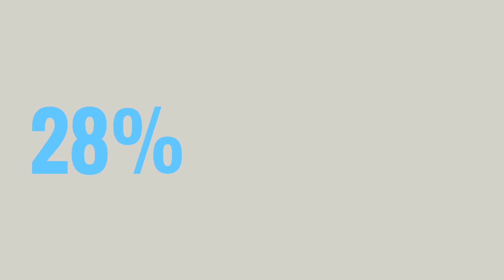What does it mean for the Region? UNAIDS Report July 2017 - First 90 In Focus Animated Video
This PANCAP animated video presents synthesized and concise data from the UNAIDS Report, July 2017, on achieving the 90-90-90 Targets in the Caribbean.